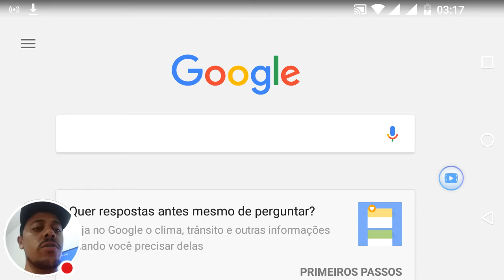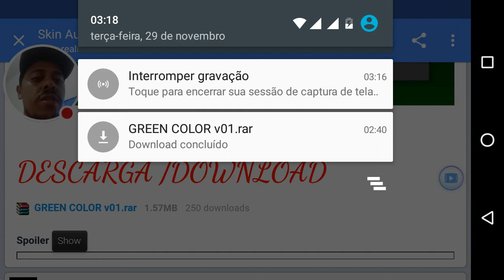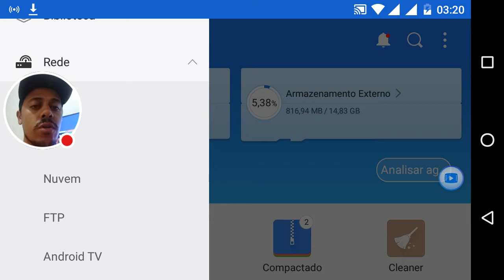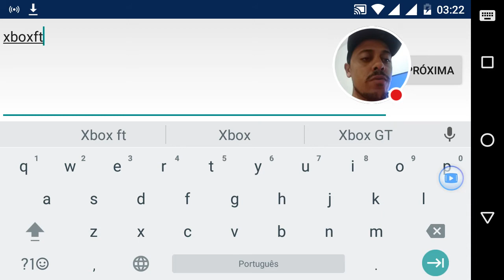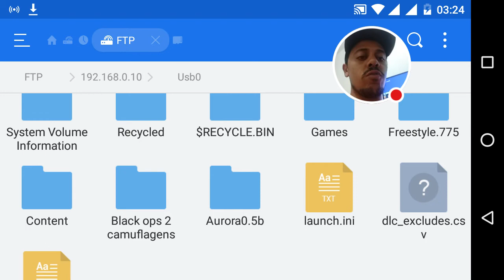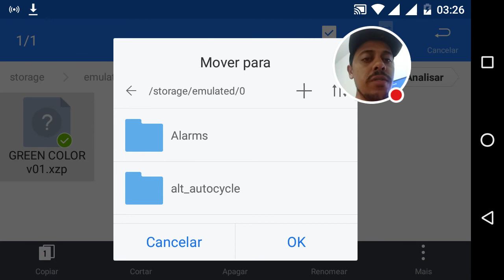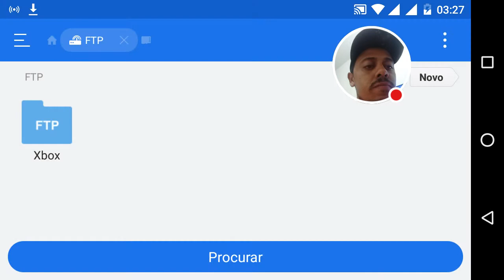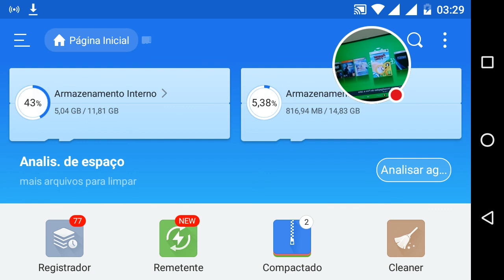Aurora 0.6b Skin (Aurora Green). Baixar e instalar via FTP, com Celular! (Like Nele;).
Olá galera. Nesse vídeo demonstrou uma forma fácil e rápida de instalar skin no seu Xbox Rgh Jtag e utilizam o Aurora 0.6b. Se curtiu deixe seu like ,, comentários e compartilhem com seus amigos, para que possamos atingir a meta do ano. 1K. Valeu e vamos Jogar!!!